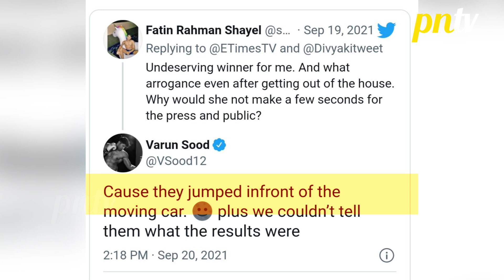Bigg Bos OTT Winner Divya Agarwal Huyi Troll, Boyfriend Varun Sood Ne Diya Muh Tod Jawab